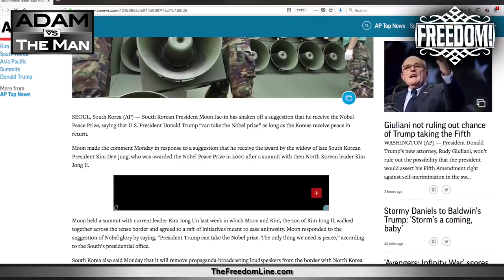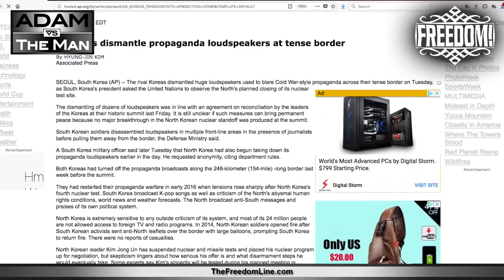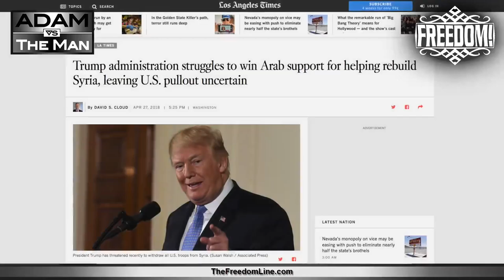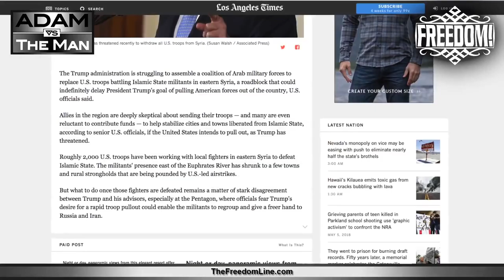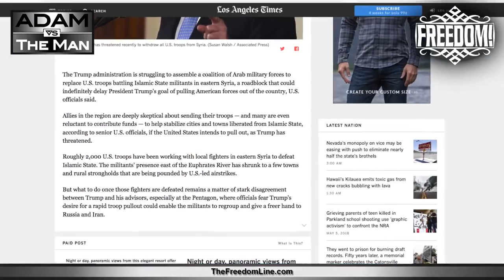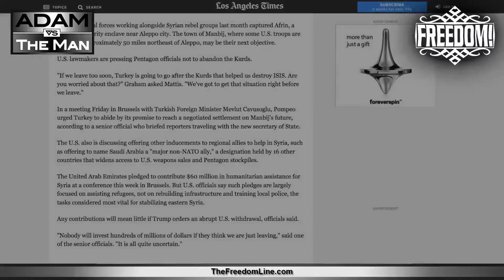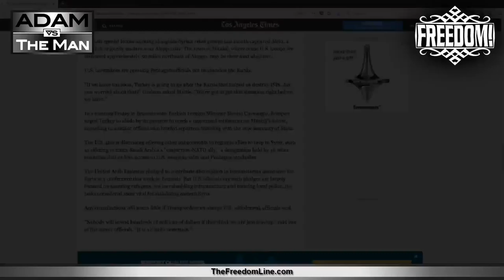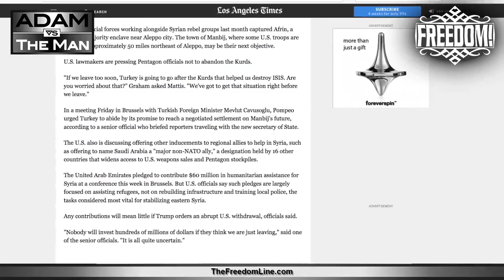Two Wars, Many Lessons: Syria & Korea